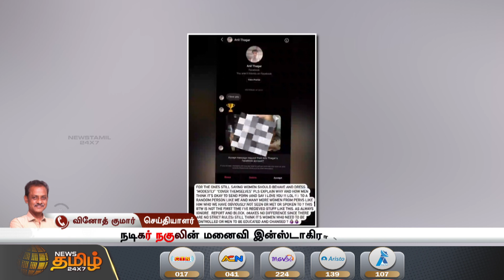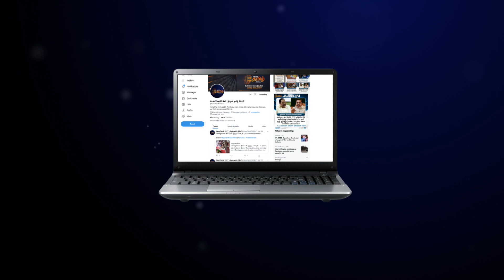நடிகர் நகுலின் மனைவிக்கு Instagram-ல் ஆபாச வீடியோ அனுப்பிய மர்ம நபர் | Nakkhul | Sruti Nakul